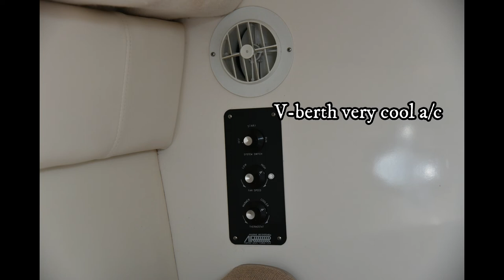1998 Maxum 2700SCR Cabin Cruiser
This is group of pictures of the boat 1998 Maxum 2700SCR Cabin Cruise.
It's motor / engine is
 Mercruiser 7.4 Big Block Bravo III Drive.  Very clean, well-maintained inside and outside.  The air con is ice cold!  A 6 footer person does not need to duck inside the boat.  6 people can sleep.

It comes with installed sunshade canopy (which the marina doesn't allow anymore to have more installation), 2 sit-in kayaks,  outdoor sink, grill, refrigerator and patio set.